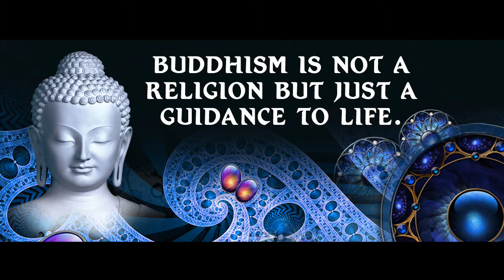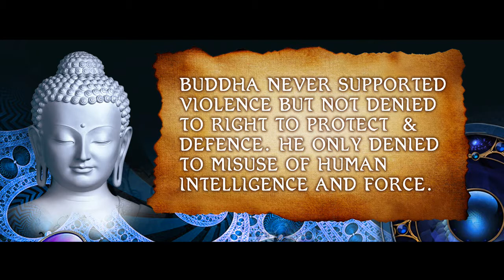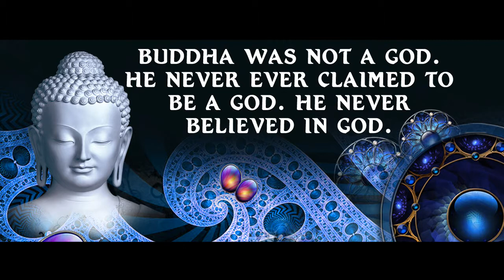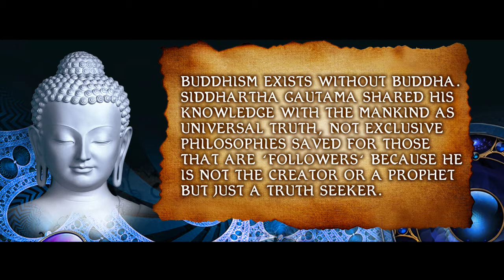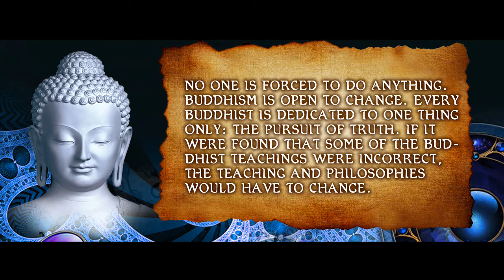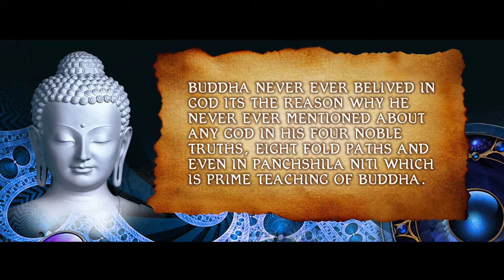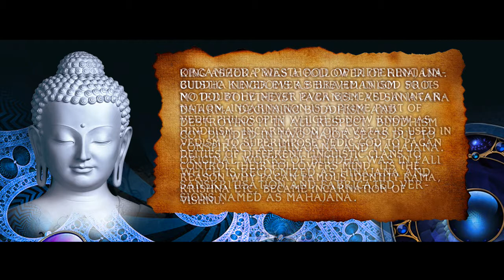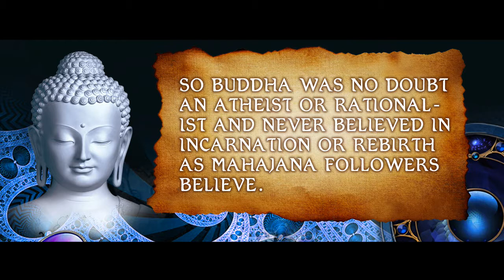Buddha the first revolutionary Rationalist.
Buddha was a Rationalist and propagated Humanity 2500 before in our planet.